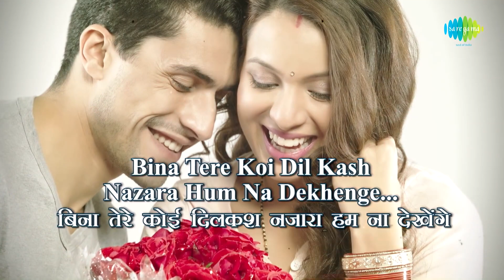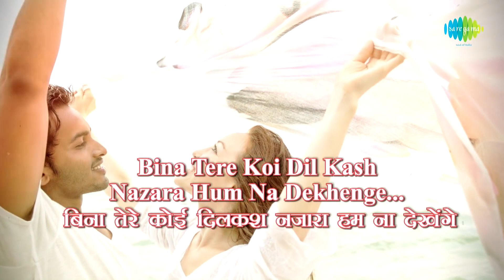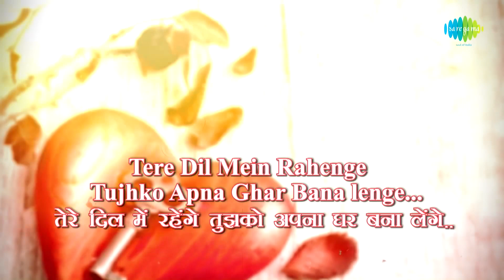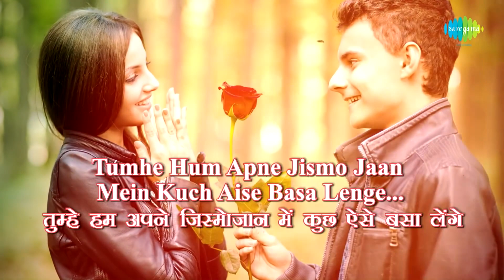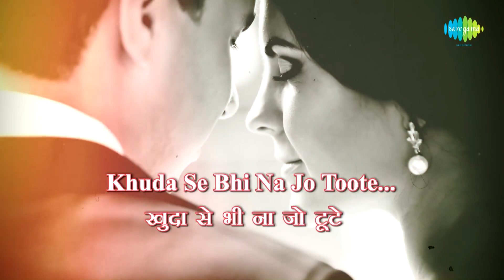The story of Diana & Actaeon | Mythology comes alive | Utkarsh Patel | Saregama podcast